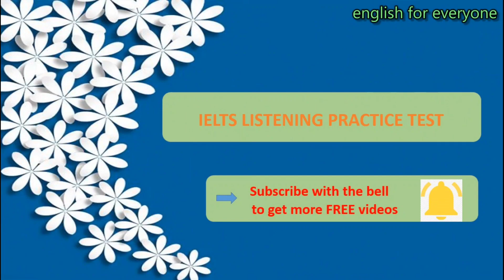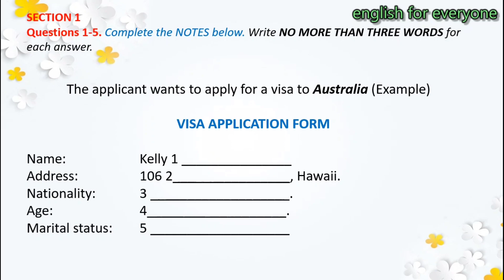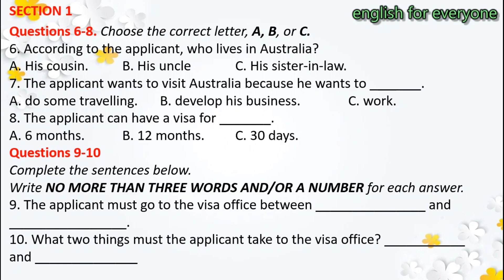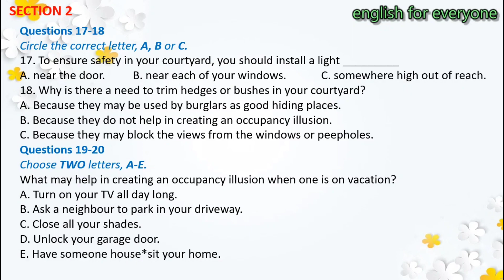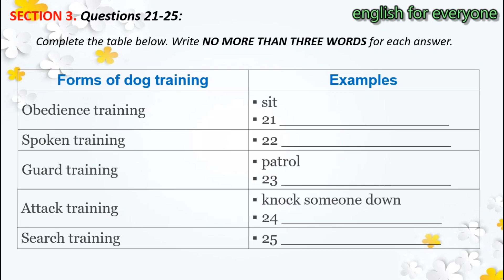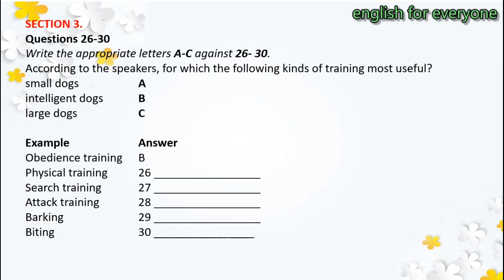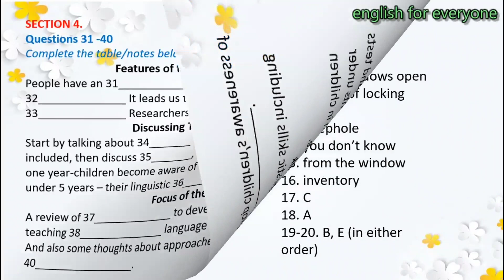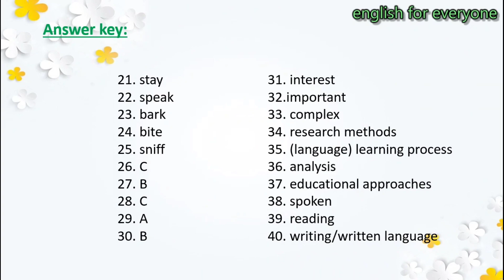IELTS LISTENING PRACTICE TEST 2022 WITH ANSWERS|3.05.2022|@english for everyone